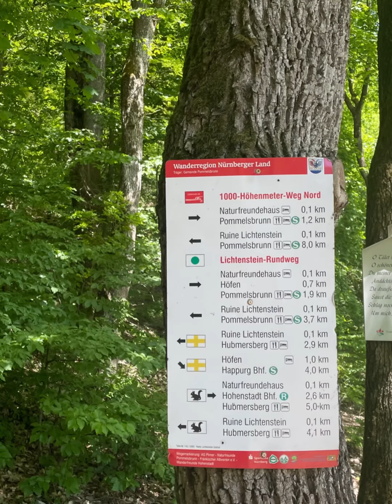Hiking 🥾 | Pommelsbrunn - Great destination | Germany 🇩🇪 | Fun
Pommelsbrunn is a great place for hiking. It is about 45 minutes drive from Nürnberg.

Love for Germany 😇